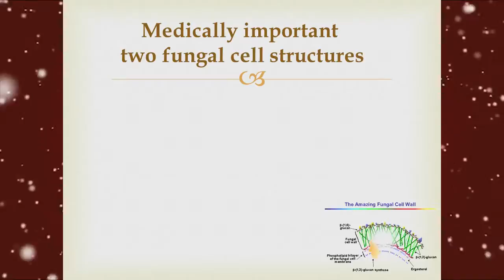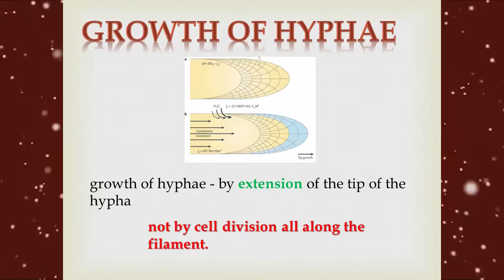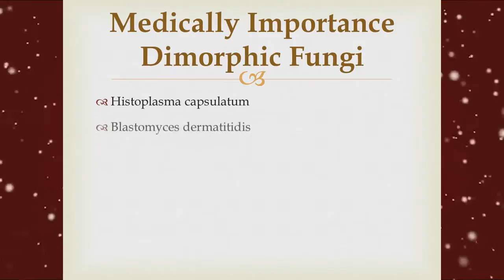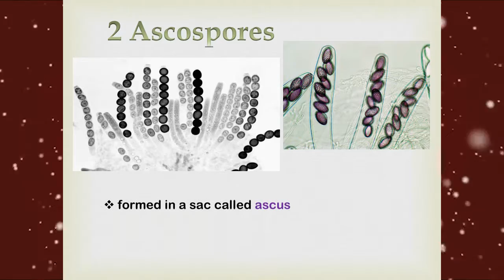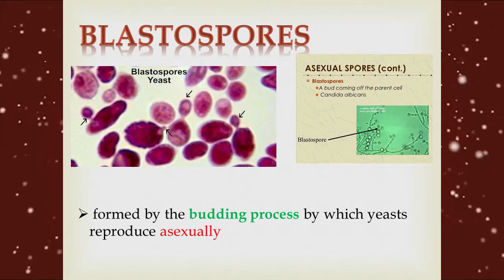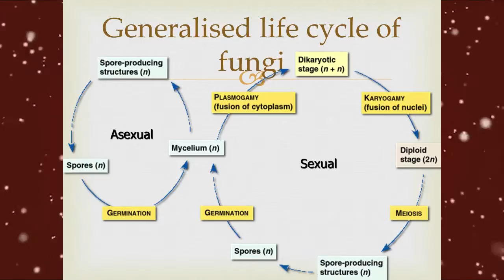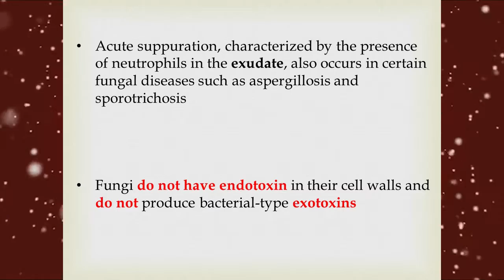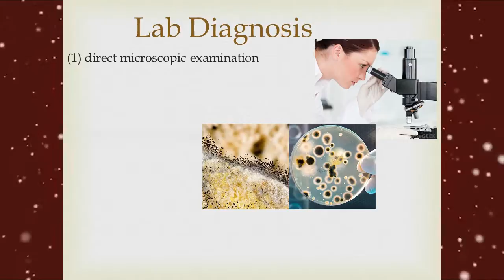Introduction of Fungi World ( Complete Overview )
Hello Viewers !!!

For More Knowlegeful Videos & Photos ...

HELP ME !!!